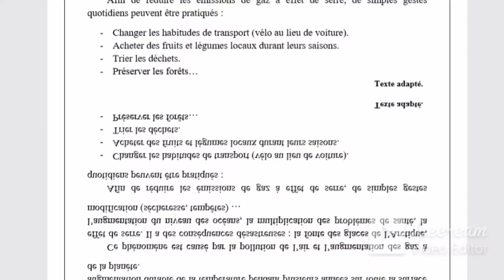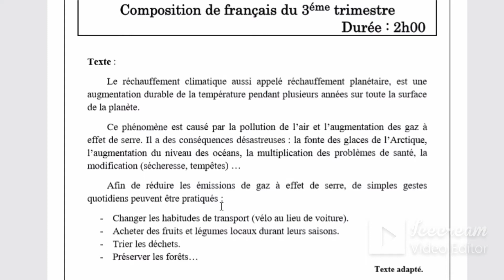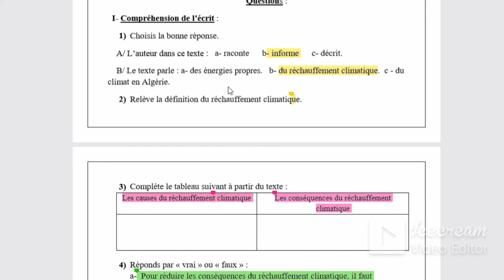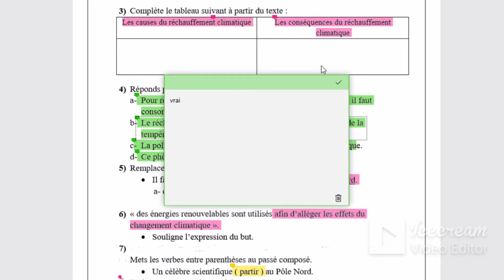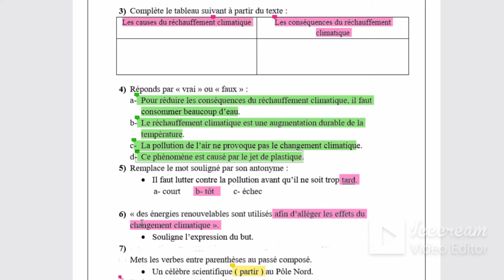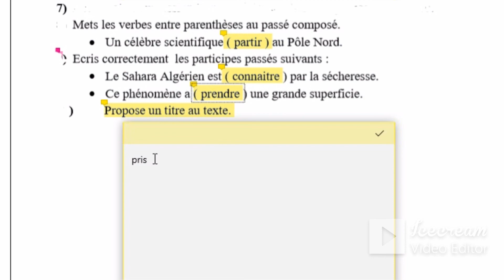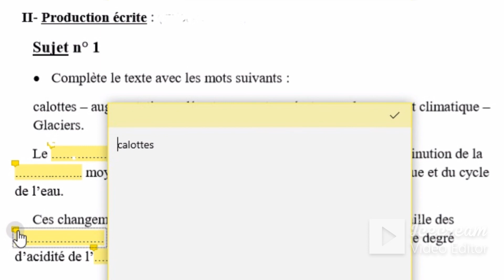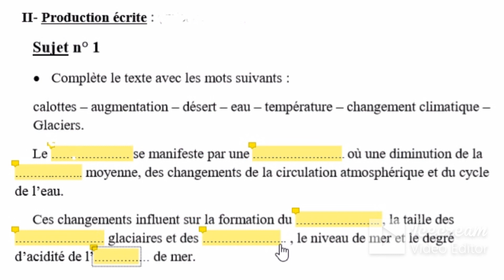composition de français 1am اختبار في الفرنسية الاولى متوسط الفصل الثااني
هذا الفيديو اختبار للسنة اولى متوسط الفصل الثاني الشرح ولاااا اسهل تابعوا الاختبار في هذا الرابط